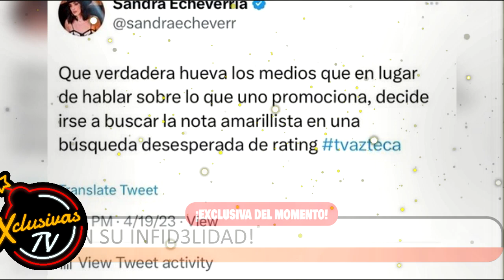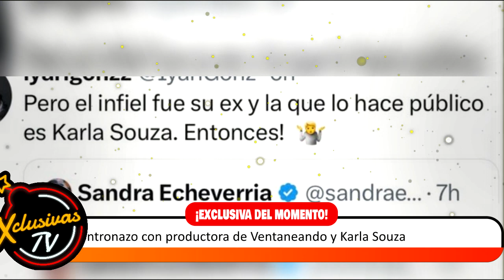Sandra Echeverría se da encontronazo con productora de Ventaneando y Karla Souza